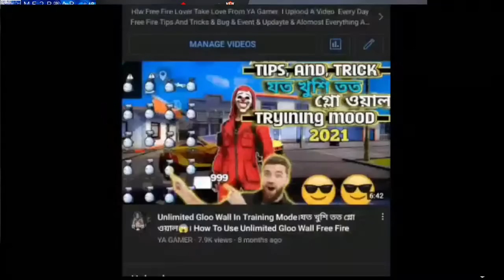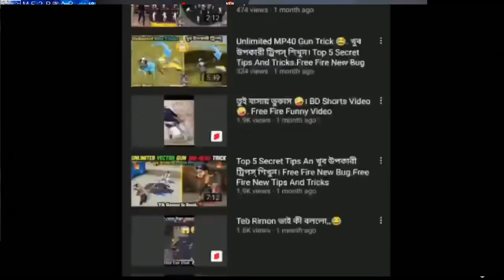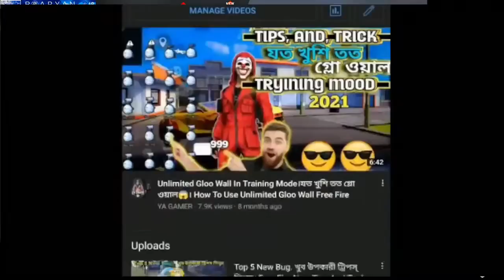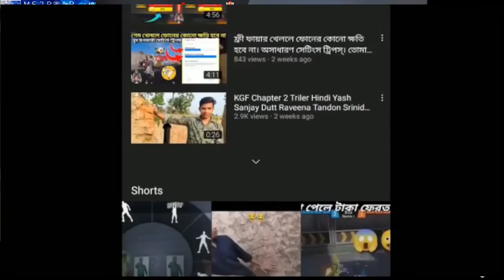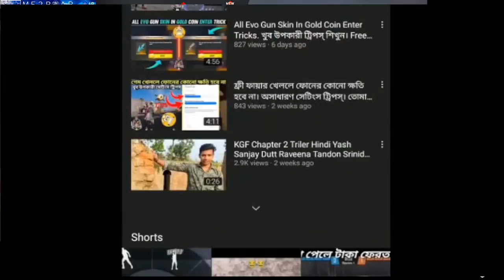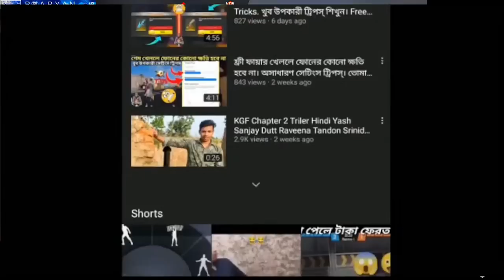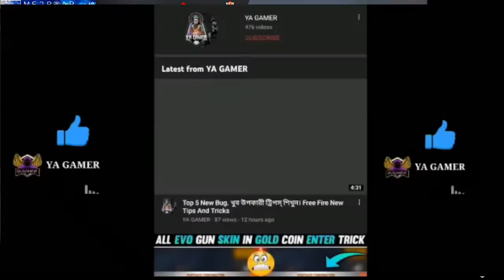احنا نحب ما نمتلكه الحياة الجميلة